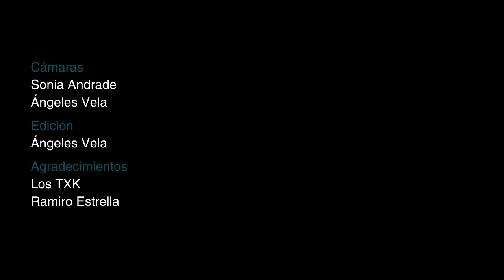LOS TXK - Alf y los Ruidosos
Video de la Banda Quiteña LOS TXK
Canción: Alf y los ruidosos
Grabado en el ZombieFest 2012
Cámaras
Sonia Andrade
Angeles Vela
Edición
Angeles Vela
Agradecimientos
Los Txk
Ramiro Estrella